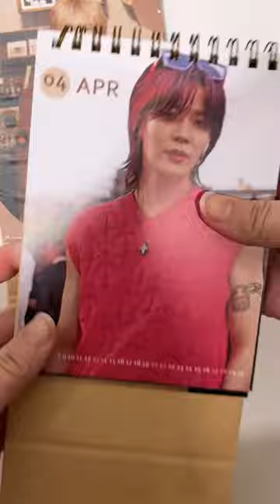自己設計悠太桌曆｜ NCTzen January Unboxing｜시즈니 브이로그｜一月開箱